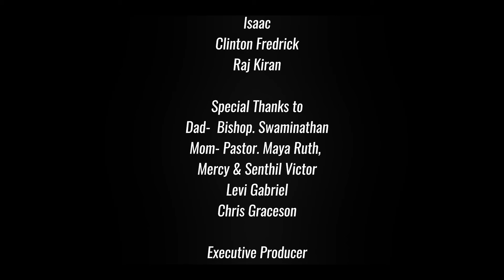Nanmaiyum Kirubaiyum | Titus Guna | Rufus Ravi | Latest Worship Song | Official Music Video | 4K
Song : Nanmaiyum Kirubaiyum
Album : Single
Lyrics & Tune : Pastor Titus Guna.
Sung : Pastor Titus Guna.
Label : Music Mindss
Channel : Rejoice Gospel Communications.

Keyboard and Rhythm Programming: Pastor  Rufus Ravi.
Saxophone : Jotham Aben.
Backup Vocals Pastor Jabez Ravi.
Recorded @ Avodah Studio.
Mixed and Mastered by Rufus Ravi
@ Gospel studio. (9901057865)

Video Featuring :
Singer Pastor Titus Guna.
Keyboard: Ps Rufus Ravi.
Saxophone: Jotham Aben.
Guitar: John Knox.
Drums: Jeffrey Caleb.
Bass Guitar: Steve Armstrong
Video: Bro. Shankar Sigamani and Team.
Poster Designing: Preeth Genet.
Additional work: Augustus.

For Prayers & Testimonies:
Pastor Titus Guna
Redeemer Lives Church
+91

Executive  Producer : Pastor Titus Guna
Produced by : Redeemer Lives Church
Realeased by Rejoice Gospel Communication
Conceptualized by Vincent Robin
Digital promotion by Vincent Sahayaraj

Listen to "Nanmaiyum Kirubaiyum" Song on your favorite streaming platforms :-

AMAZON MUSIC
HUNGAMA : Comming Soon

📱To set "Nanmaiyum Kirubaiyum " songs for caller tunes pls follow the below

Nanmaiyum kirubaiyum
Thodarumae yennaiyea - Dhevanaal - 2
Chorus:
Paaduvenae ummakagavae, oduvenae ummakagavae
Potruvenae umm naamamae, vazhthuvenae umm naamamae

Kuraivellam niraivaagudhae
Vazhvellam malar pookudhae
Neer varuvadhaal- yesu varuvadhal

Avar naamam yen thanjamae
Avar padhathil yen geethamae
Sangeethamae - avar yen geethamae

Yekamum vanjayum ullathill ondrudhaan
Ummai seranum, naan ummi seranum